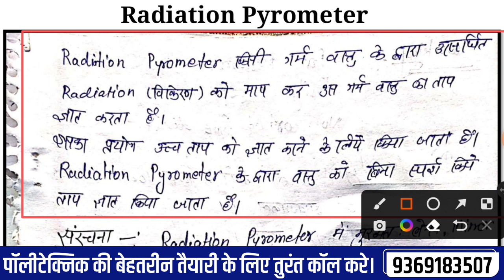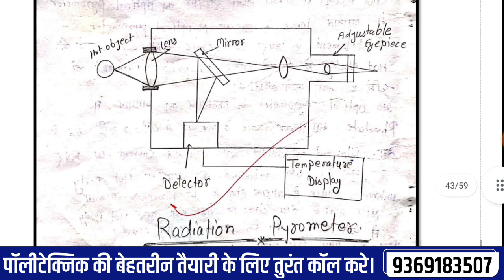#04 | MIM Chapter 03 Temperature Measurement || MIM Radition Pyrometers in Hindi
Mim for chemical engineering 1st semester

Fellow….